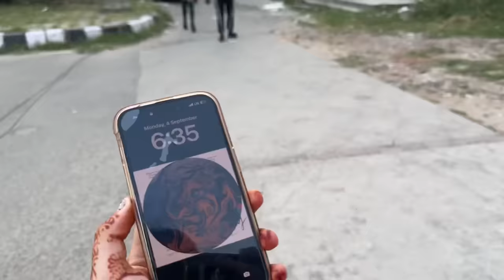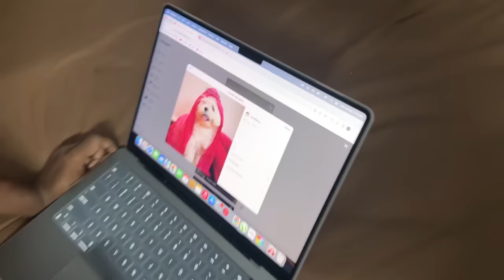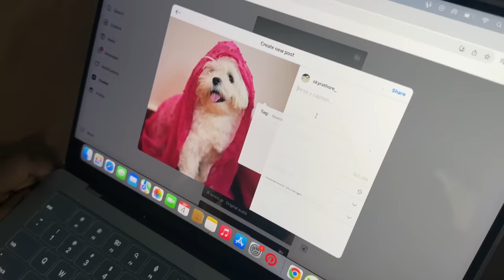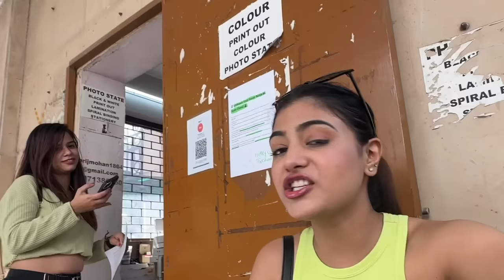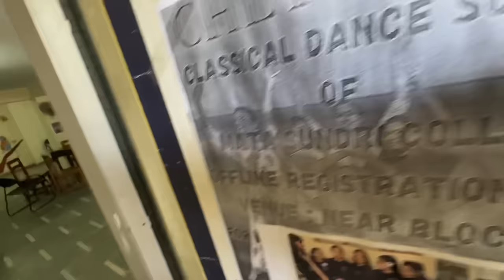My college tour ❤️❤️ || SURBHI RATHORE